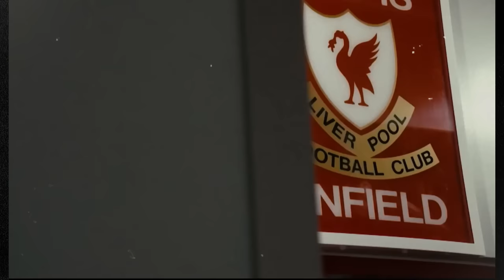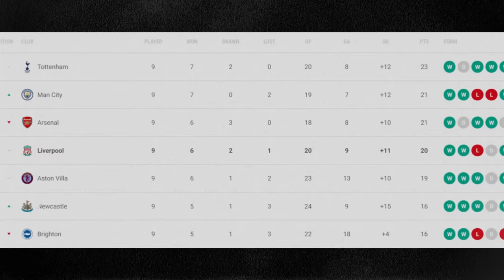Why Dominik Szoboszlai Can Win Liverpool The Premier League Title!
In this video we will discuss why Dominik Szoboszlai can win Liverpool the Premier League title!